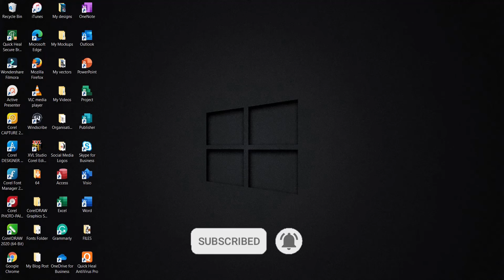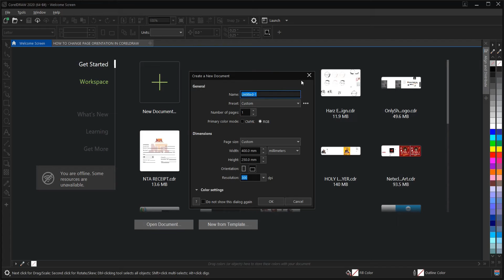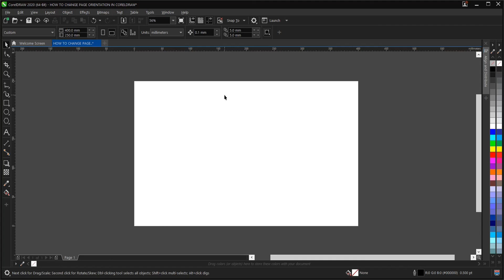CHANGE PAGE ORIENTATION IN CORELDRAW: How to change page orientation in CorelDraw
Hello, welcome to another interesting video tutorial.  I will be showing you How to change page orientation in CorelDraw

ABOUT US
Hi, I'm Chinemerem Emmanuel Ozofor, a Creative Graphics Designer and a Freelancer. I am the owner/Founder of CEO Graphics.

My main aim in creating this wonderful channel is to help Graphics designers who are willing and interested to acquire Basic Knowledge, tips, Tricks, and other important aspects of Graphics design in CorelDraw and other Amazing design Soft wares.
I also help small or large-scale businesses by creating unique, satisfactory, professional, and most of all, problem-solving designs.